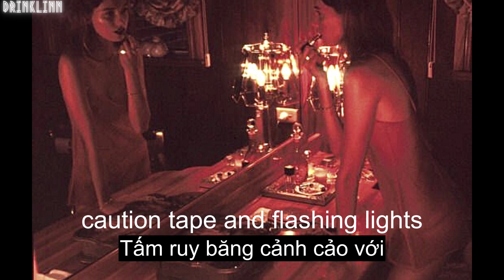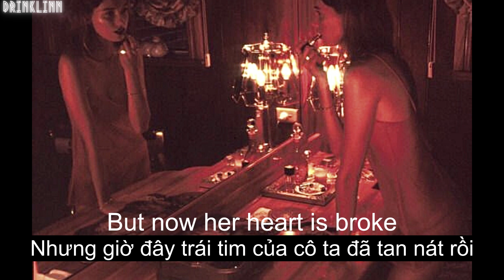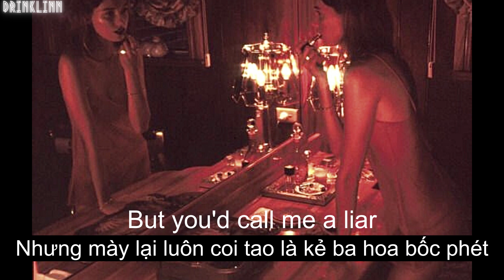[ Lyrics + Vietsub ] True Crime - Madilyn Bailey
🤟Lyrics🤏

I've got stories that could make the monsters under your bed cry
Welcome to my life, it plays out just like a true crime
Romance and bad guys and plot twists and vampires
And I would tell you the truth, but you'd call me a liar

White chalk outline, caution tape and flashing lights
Let me tell you 'bout the night I died (died, died, died, died)
I pulled up to the party, wide-eyed, thinking that I had arrived
Eating all my innocence in a cherry pie
Now you'd never believe we're

Barbies, do it in the bathroom
Werewolves on the hunt, it's not even a full moon
Superman, he don't have superpowers
Just liquid courage and a little white powder

Mary had a little crush, but now her heart is broke
Said he was a gentleman, but now he's just a ghost
Leaned in, kissed her neck and said, "No one has to know"
But he told everyone he knows, now Mary's just a joke

Prince Charming is just a frog in disguise
Who gets a lot of Botox and memorizes his lines
Even villains look good in a suit and tie
If they have to say it, well
They're probably not a good guy

Glitter, spandex, porcelain, plastic
Odd revenge, but make it romantic
Why's the ending have to be tragic?
Well, that's how you make Hollywood magic

Yeah, I would tell you the truth, but you'd call me a liar, liar, liar, liar
Yeah, I would tell you the truth, but you'd call me a liar

DrinkLinn team would like to sincerely thank you for your companionship during the past time. Let us know which songs you require in the comments! Love u♥️